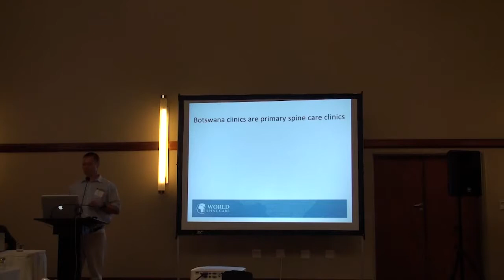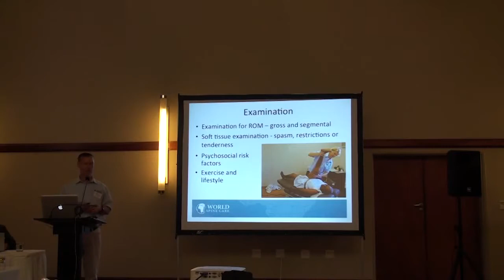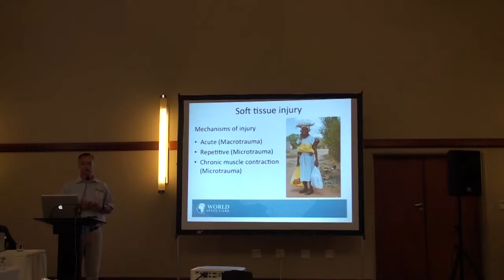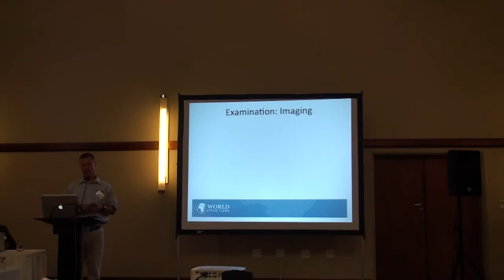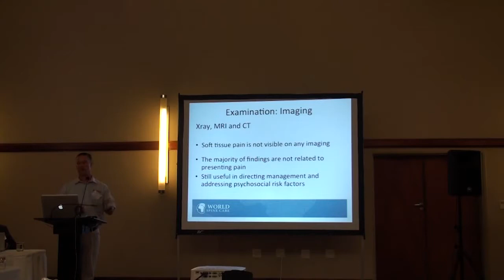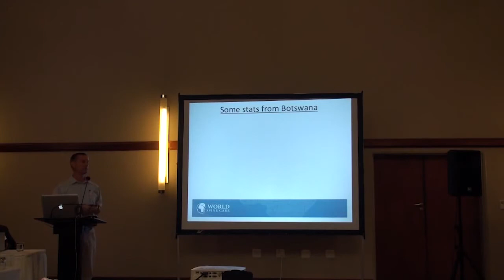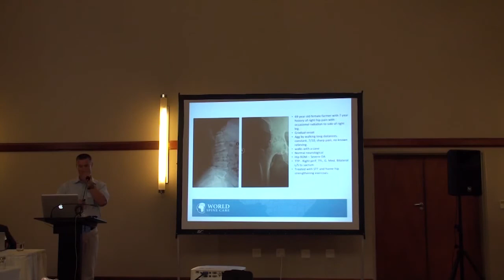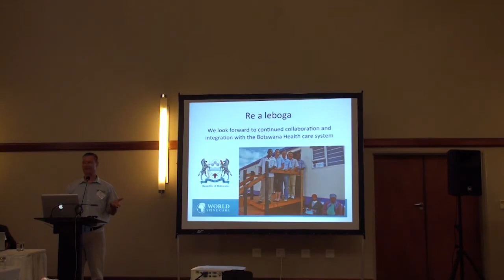The Management of Spinal Pain without Serious Pathology or Neurological Deficits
Dr. Geoff Outerbridge

This presentation was given at the 2013 Mahalapye Spine Care Conference organized by World Spine Care

Support us through Amazon Smile
and select World Spine Care as your charity.